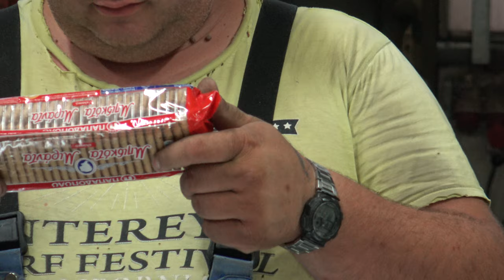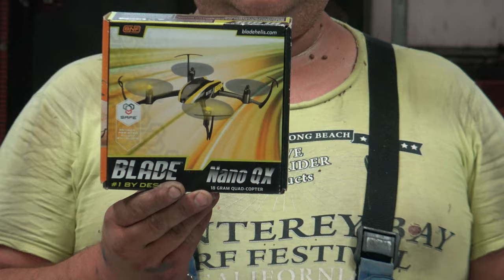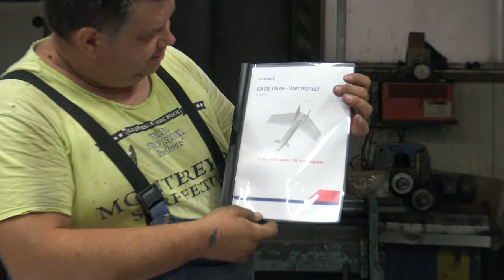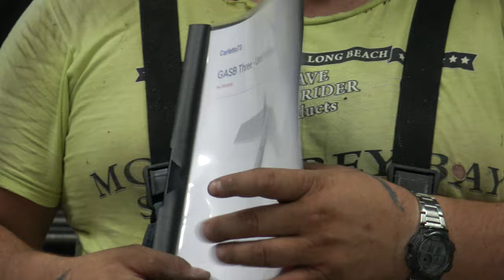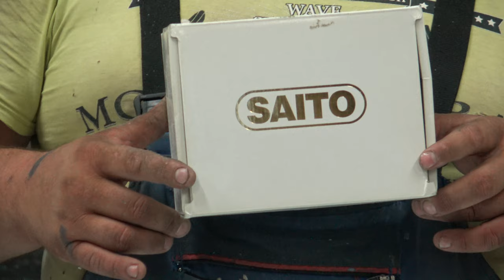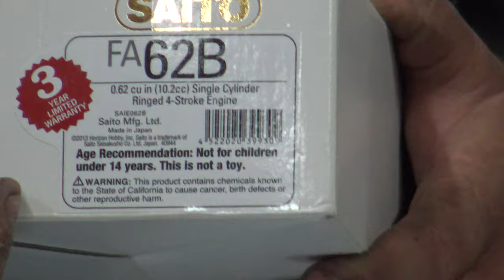SAITO FA 45 Special & SAITO FA 62B & 3D Printed speed plane GASB 3 Unboxing